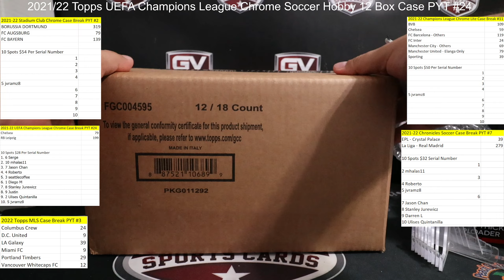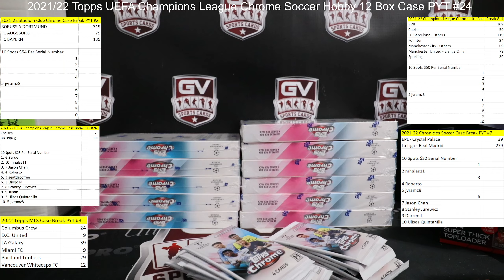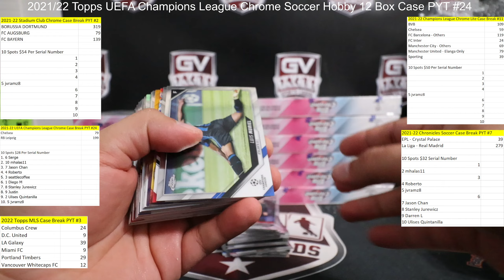2021/22 Topps UEFA Champions League Chrome Soccer Hobby 12 Box Case PYT #24